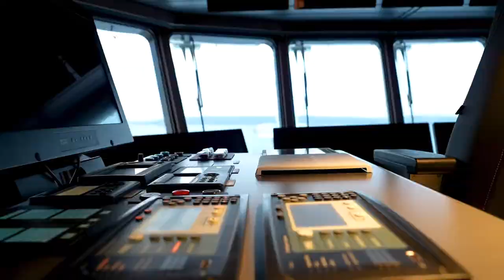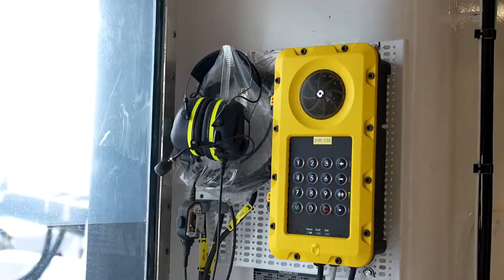Sunny Lady - Teige Rederi AS. World’s second LNG&Battery powered fishing vessel.